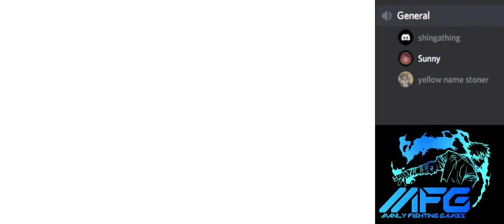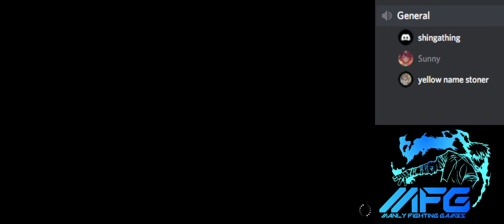KOFXV Online Sessions: Phillip vs Gordon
Phillip and Gordon go head to head.